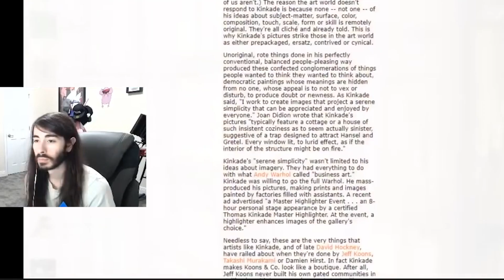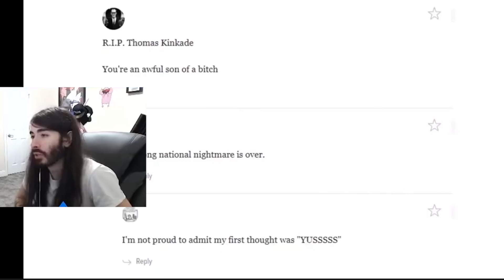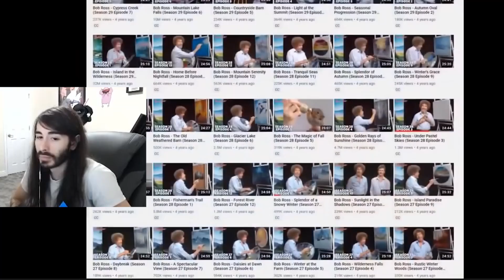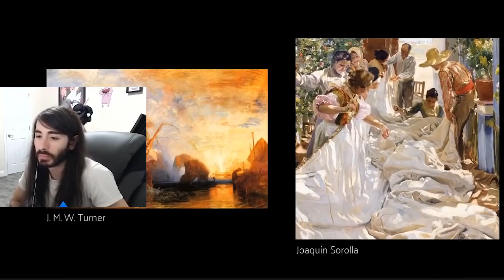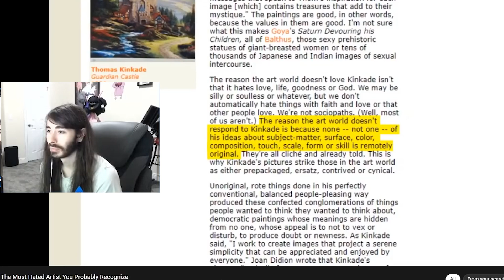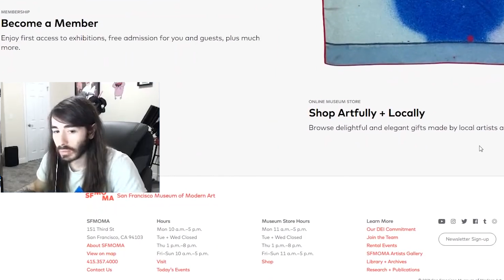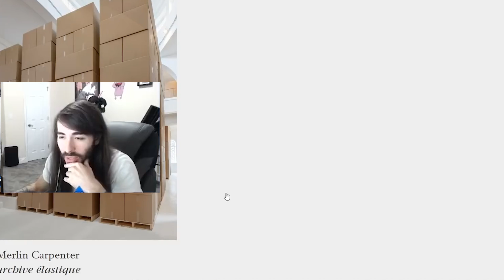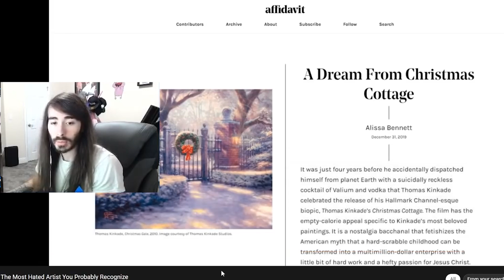Moist Critical Reacts to The Most Hated Artist You Probably Recognize